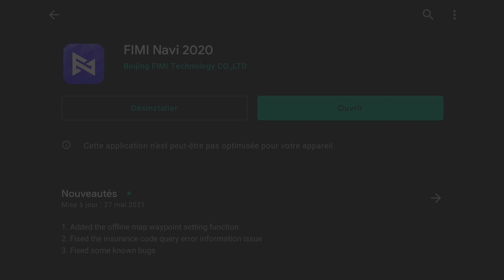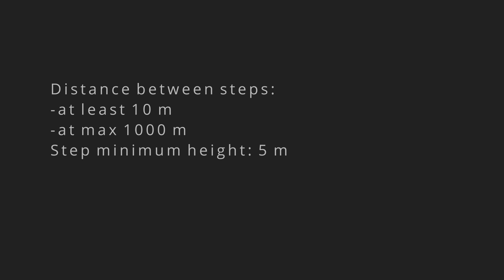Fimi X8 SE 2020 - Tuto itinéraire planifié hors ligne (offline waypoints) en 8 minutes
Vous voulez tout savoir sur les vols planifiés que l'on peut créer avec la nouvelle application Fimi Navi 2020 ?
Comment créer un itinéraire, puis comment le réaliser.
Tuto complet en 8 minutes

Au moment de la sortie de cette vidéo, la version 1.0.17 de l’application est uniquement disponible pour Android. J'espère que Fimi mettra à jour son application pour iOS.

timeline:
0:00 introduction
2:12 comment créér un itinéraire hors ligne
6:15 vol